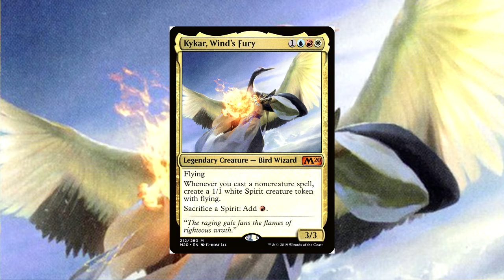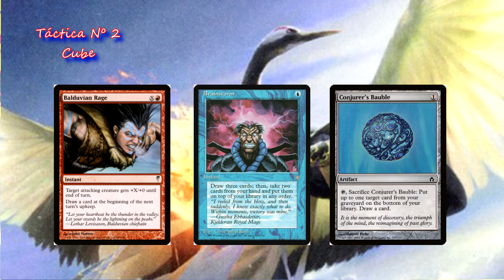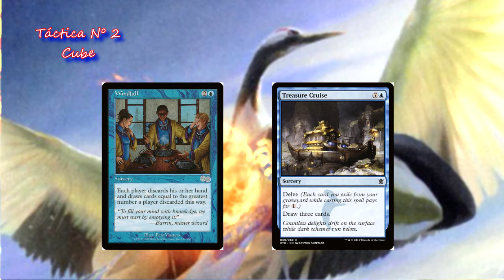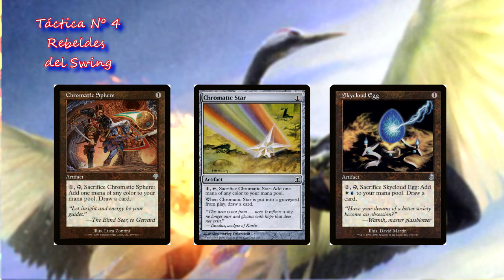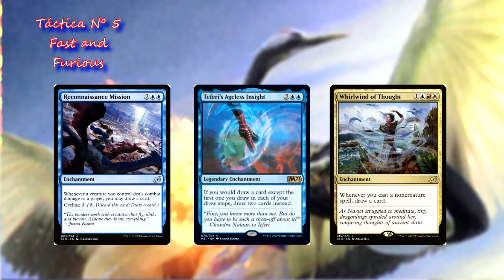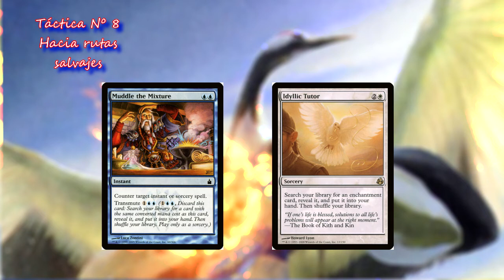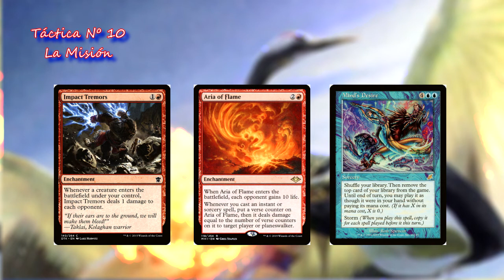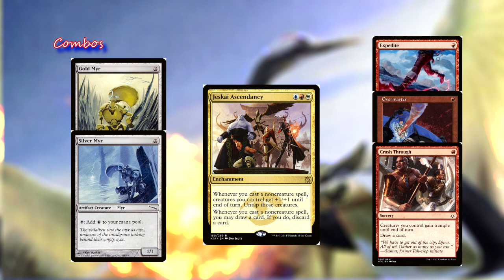Mazo SÚPER BARATO de Commander: KYKAR, WIND'S FURY por 40€ EDH cEDH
En el capítulo de hoy vamos a ver un mazo de combo tipo storm con Kykar que solo cuesta pedirlo 40€ con gastos de envío y comandante